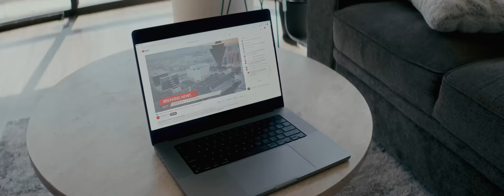Modapit - For You (Short Film)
Credits:
Directed by DAVID BORGES
Cinematography by CARLOS PEREZ
Executive Produced by PAUL CAMPBELL

V (Victoria) - MICHELLE CALLOWAY
Michael - JOHN BELTRAN
The Villain - GERARDO HERNANDEZ
Jess - GABRIELA GARCIA
Henchman #1 CHARLES

Henchman #2 ROBERT
Stun Driver - JAKE BIGBY